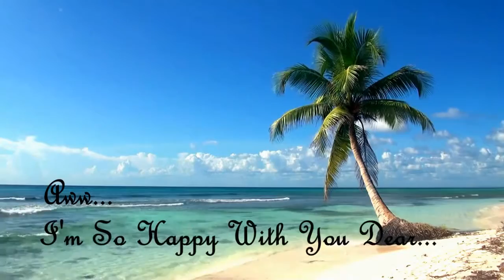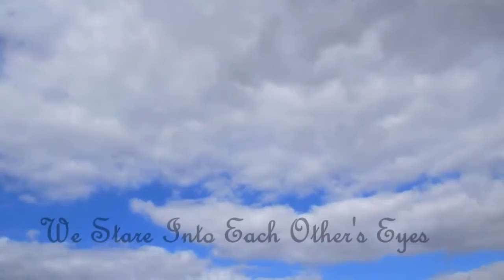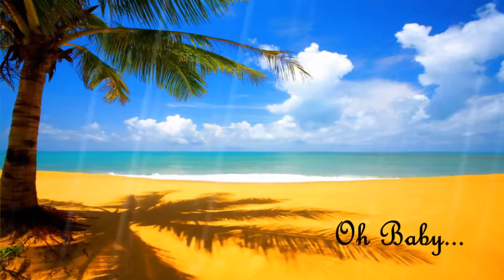Spoon Me 720p video 1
"SPOON ME" From the cd LOVEHARD
Artist Joyce "J"